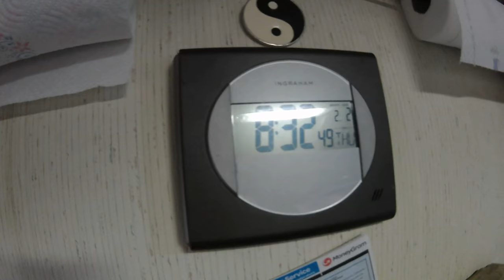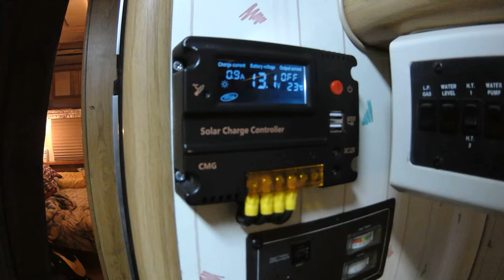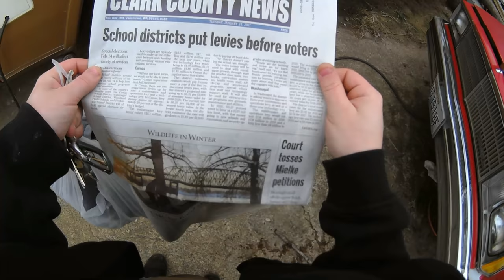Update 2-2-17 | Windy Motorhome Living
Windy Day Update.
How is everyone doing?